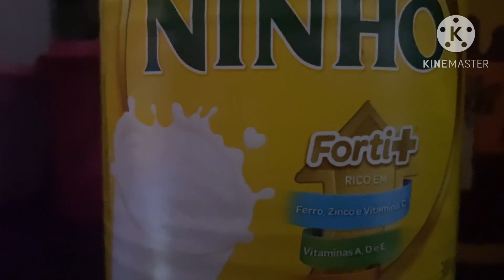Soniy Rat Mini 1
Joxxnpi